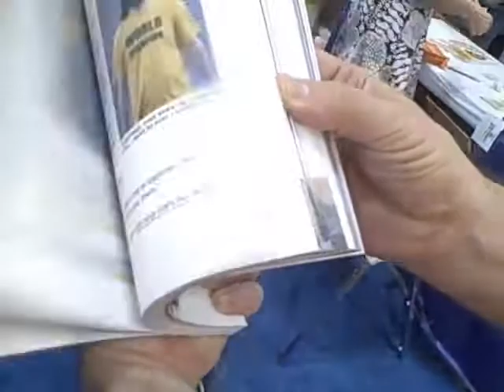Judah Friedlander's "How To Beat Up Anybody" at New York Comic-Con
Judah Friedlander took a few minutes out of his New York Comic-Con experience to talk to The Comic's Comic about his new book, "How to Beat Up Anybody."

You can buy it. And learn how to beat up anybody.

Because Judah Friedlander is the World Champion.

For more comedy news and insight daily, read The Comic's Comic